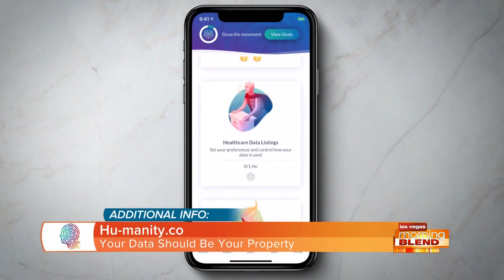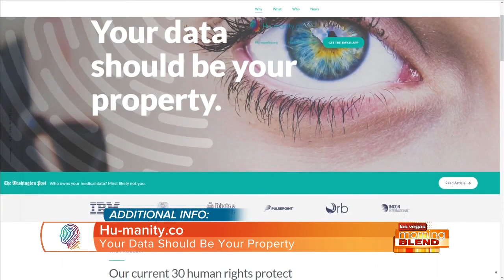Join The My31 Movement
Hu-manity.co has launched world's first App empowering people to claim their data as property